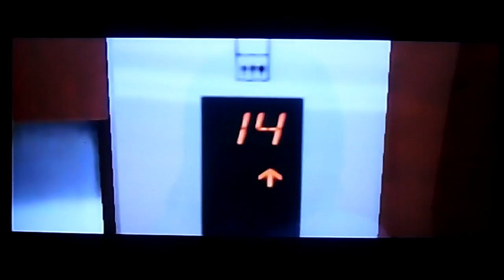Let's Play Yakuza - Gameplay ITA - Parte 10 - l'Ares